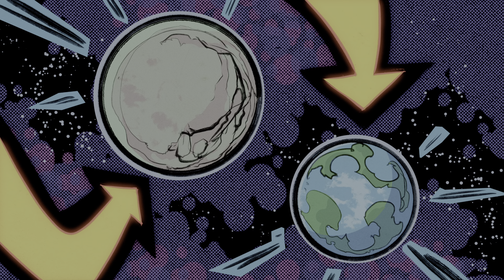Ratchet & Clank: Rift Apart Part 3